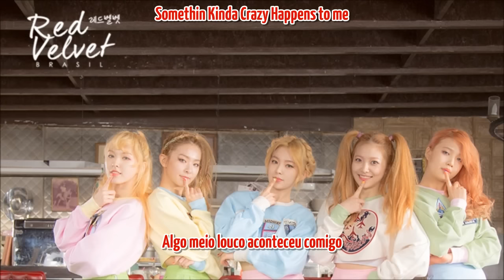Red Velvet - Somethin Kinda Crazy [Legendado PT-BR/HAN/ROM] Color Coded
Red Velvet Brasil é sua maior e melhor fonte de informações sobre o grupo no Brasil!